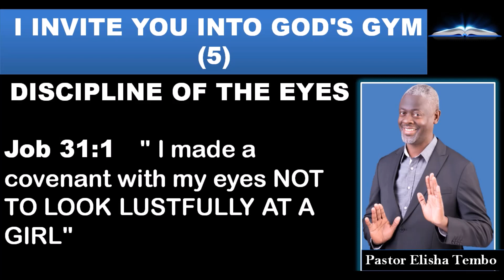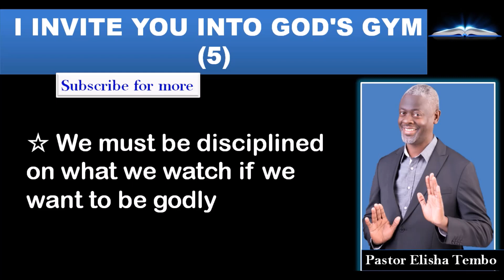I INVITE YOU INTO GOD'S GYM 5. Pastor Elisha Tembo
Job 31:1
Psalm 101:3